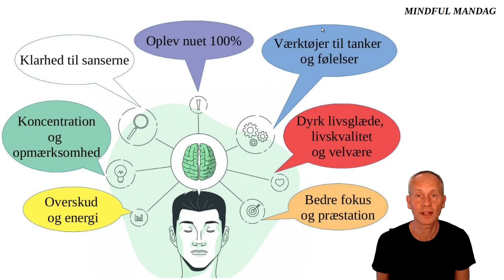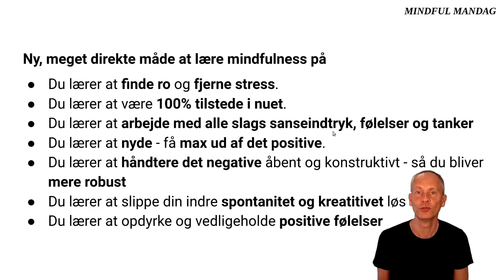Mindful mandag i Egå sept-nov 2021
Hvis du kunne tænke dig systematisk at træne at finde RO og fjerne stress, styrke dit FOKUS og KONCENTRATION, dyrke POSITIVE FØLELSER og SPONTANITET og OPLEVE NUET mere intenst og direkte.
Så kunne kurset MINDFUL MANDAG være noget for dig.
Det kører i Aarhus, Egå 8 mandage fra 27/9 til 22/11.